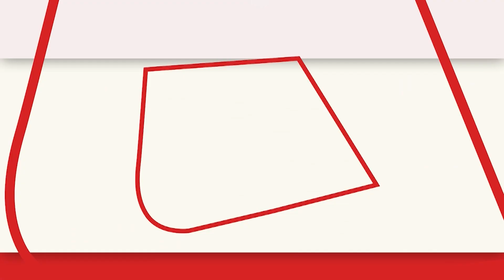Rajasthan Election 2023: Congress नेता Digvijay singh ने अपने भतीजे पर को लेकर दिया बड़ा बयान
दिग्विजय सिंह और मधुसूदनगढ़ राजपरिवार के सदस्य के बीच तलवारें खिंच गई हैं । अदावत की मुख्य वजह ज्योतिरादित्य सिंधिया को माना जा रहा है। दरअसल छोटे भाई लक्ष्मण सिंह के प्रचार के लिए दिग्विजय सिंह खेराड़ गांव पहुंचे थे । चुनावी सभा में दिग्विजय सिंह ने  ज्योतिरादित्य सिंधिया को दोबारा गद्दार करार दिया। दिग्विजय सिंह ने ज्योतिरादित्य सिंधिया को कायर बताते हुए विचारधारा से समझौता करने वाला बताया।